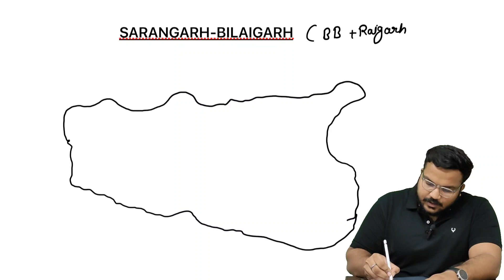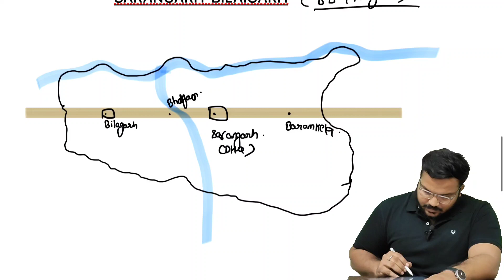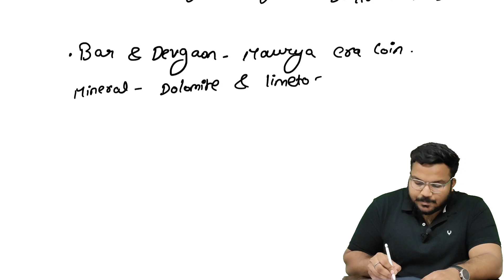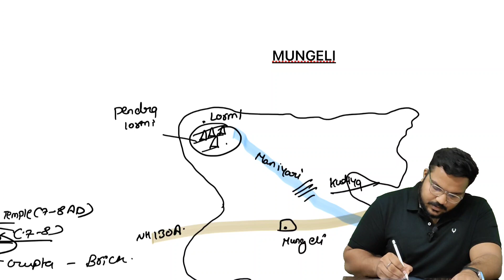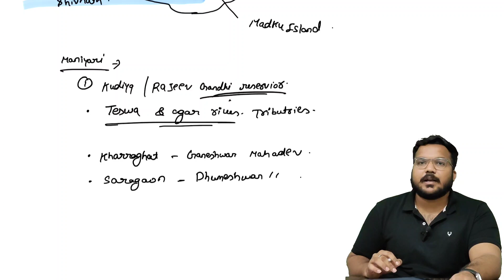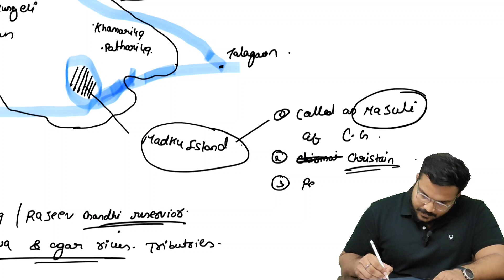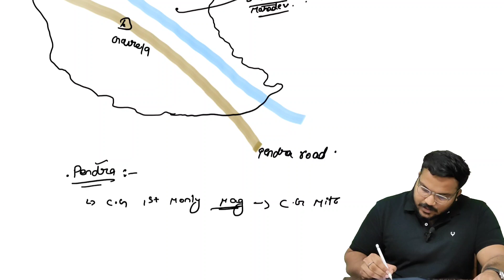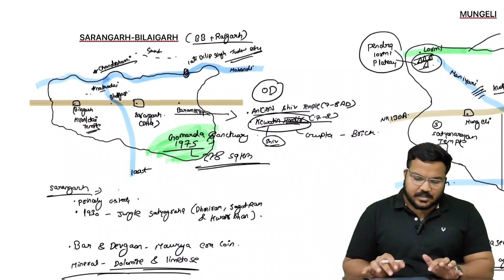L12: Sarangarh-Bilaigarh, Gaurela-Pendra-Marwahi & Mungeli | CG GS || CGPSC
Welcome to Lecture 12 of our Chhattisgarh General Studies series, where we embark on a comprehensive exploration of the districts of Sarangarh-Bilaigarh, Gaurela-Pendra-Marwahi, and Mungeli. In this lecture, we delve into the cultural, historical, and geographical intricacies of these regions, covering various aspects such as national highways, rivers (including Arpa, Shivnath, Maniyari, Mahanadi, Laat, Jonk), Majuli Island, archaeological sites, temples (including Vishnu Temple, Shiv Temple, Kilbil Dai Temple, Chandrahasni Temple, Nathaldai Temple, etc.), Chhattisgarh Mitra monthly magazine, dynasties, waterfalls, factories, museums, minerals (including coal), and more.

🏞️ Topics Covered:
- Overview of Sarangarh-Bilaigarh, Gaurela-Pendra-Marwahi, and Mungeli Districts
- Exploration of National Highways and River Systems
- Temples: Vishnu Temple, Shiv Temple, Kilbil Dai Temple, Chandrahasni Temple, Nathaldai Temple, etc.
- Natural Wonders: Majuli Island, Waterfalls
- Cultural Institutions: Chhattisgarh Mitra Monthly Magazine
- Mineral Resources: Coal, etc.

Join us as we uncover the rich heritage and natural beauty of Sarangarh-Bilaigarh, Gaurela-Pendra-Marwahi, and Mungeli districts, offering valuable insights into their cultural landscape. Whether you're preparing for CGVYAPAM or CGPSC exams or simply eager to deepen your knowledge of Chhattisgarh's diverse culture, this lecture promises an insightful exploration.